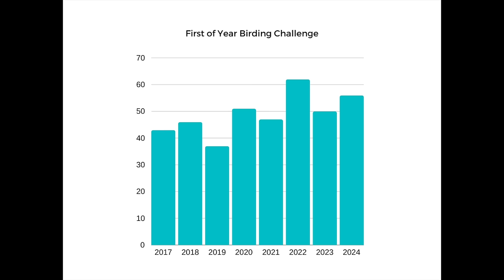2024 First of the Year Birding Challenge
Every year, January 1 marks the beginning of the birding year. With the totals from the prior year wiped clean, we went out and tried to find as many species as possible. Join us on our journey as we tally birds both rare and common and see how many species we can rack up.

Special thanks to our members Liz McQuaid, Sarah Coffey, Barbara Cole, Chris Slagle, Sally, Sarah, and Laurie Borgers!

Nikon D5300
Derek's vlogging and macro camera

Northern Saw-whet Owl photo by Bri Rudinsky/USFWS (Public Domain)
Pileated Woodpecker in cover photo by ksblack99 (Public Domain, edited)
Gray-crowned Rosy-finch in cover photo by Tom Koerner (Public Domain, edited)
Red-necked Grebe in cover image by Caleb Putnam (Public Domain, edited)